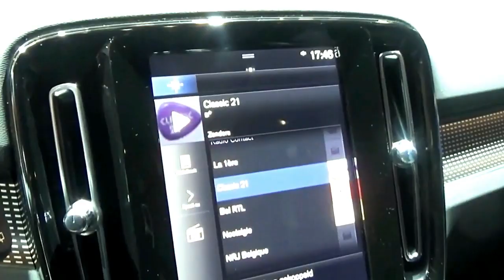NEW ALL 2020 VOLVO XC40 T5 AWD THE BEST CAR SUV EXTERIOR AND INTERIOR FHD